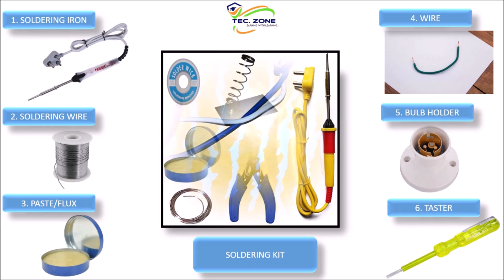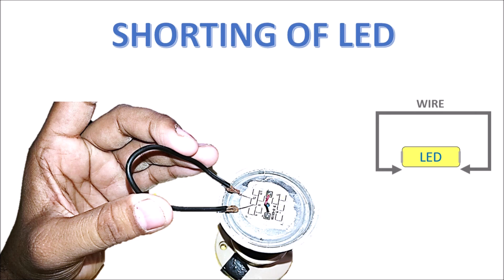How to repair fuse led bulb at home | how to repair led bulb without multimeter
80% फ्यूज LED इस मेथड से ठीक हो सकती है . 20% board se kharab hota hai
Do with safety.
ghar baithe aaram se kar sakte hai